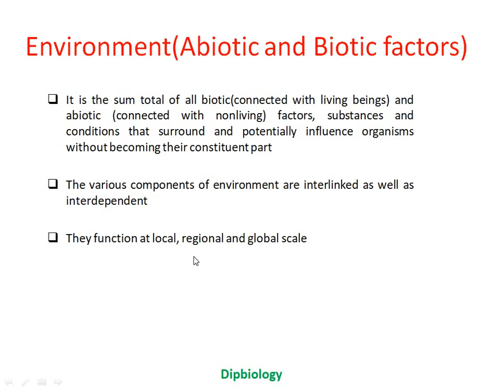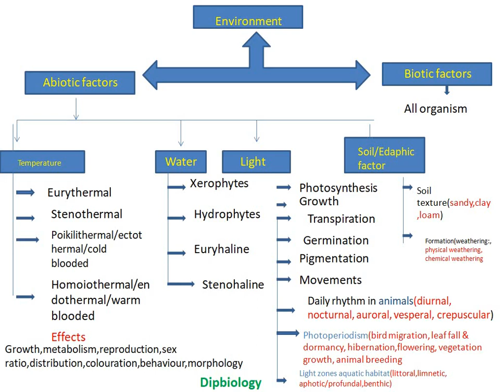Environment(Abiotic and Biotic factors)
This video is deals with a detail study of environment with special reference to its abiotic and biotic components and how these factors can regulate the organisms physiological processes including their growth, reproduction, mating behaviour, distribution etc. An important part of any ecosystem are the biotic(living) and abiotic(non-living) factors.This video is helpful in different courses like B.Sc, M.Sc,Higher secondary(biology) and during preparation of examination like CSIR NET, DBT JRF, ICAR NET, UGC SET, NTA NEET BIOLOGY etc